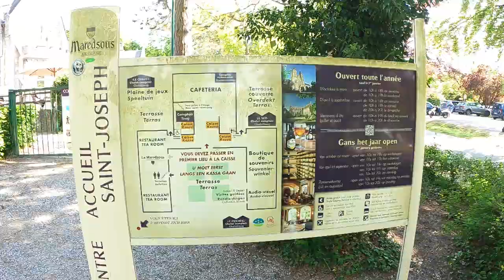#87 Parcours magnifique et relaxant to L 'Abbaye de Maredsous - Belgium 🇧🇪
L'Abbaye de Maredsous

Espace de détente et de spiritualité, l’Abbaye de Maredsous perpétue la tradition d’accueil des moines bénédictins dans un écrin naturel exceptionnel.

Légataires d’une tradition millénaire, les moines de l’Abbaye de Maredsous vous reçoivent dans le Centre d’accueil Saint-Joseph, où une cafétéria, une librairie,

un magasin de souvenirs et une plaine de jeux permettront à toute la famille de passer un moment agréable et

savoureux autour des produits gastronomiques de l’Abbaye : les bières et fromages de Maredsous.